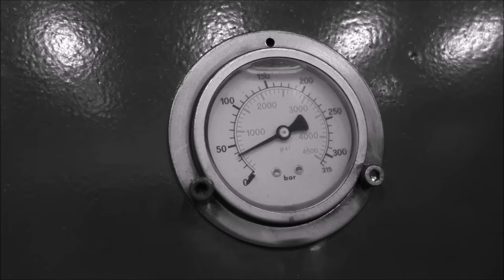Crushing rubber duck with hydraulic press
Rubber duck vs. our press